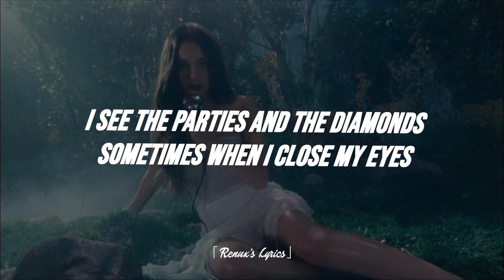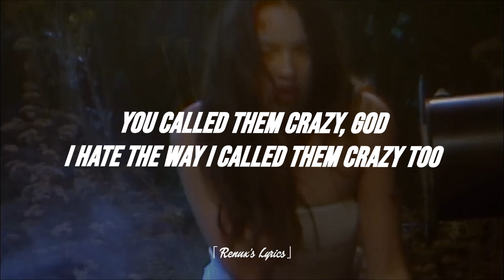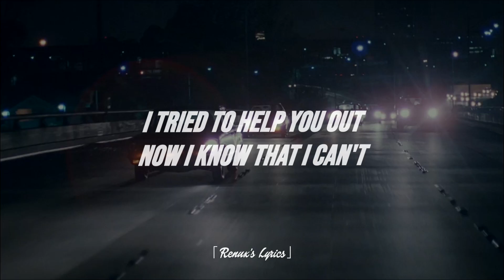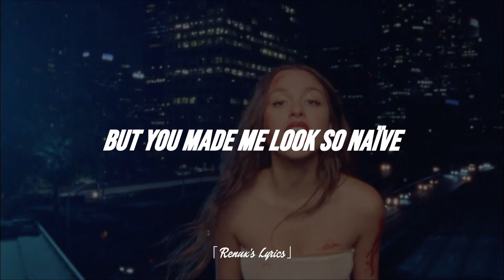Olivia Rodrigo - vampire (Official Video + Lyrics)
Give me a Like 👍
Comment if you liked it ✨

© This video is intended to provide the lyrics of the song for those who wish to sing along with the music. I am not the owner of the song nor do I have any right to it. If the song owners want me to remove the video, please let me know via email  and I will do so immediately. Thank you for your understanding and respect for copyright. ©

[Bridge]
(Ah)
You can't love anyone 'cause that could mean you had a heart